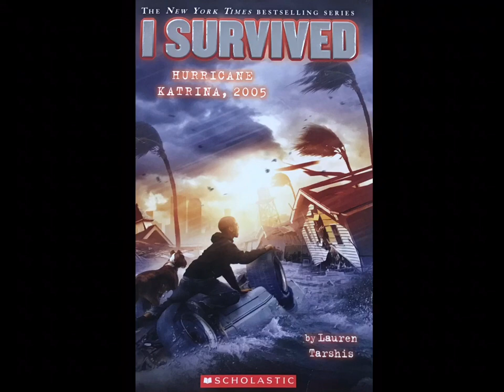I Survived Hurricane Katrina Book Trailer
Fourth Graders recommend the I Survived Hurricane Katrina book to other young readers!